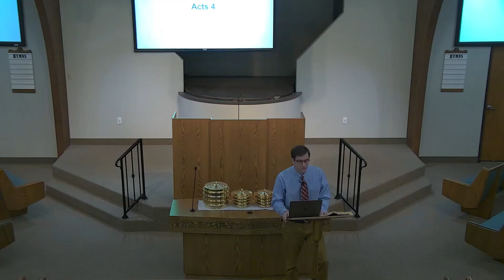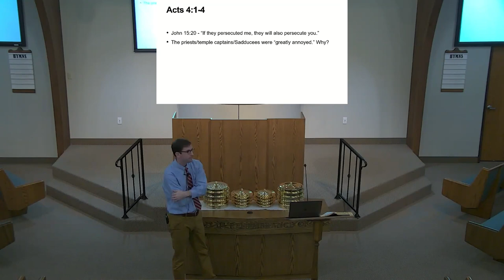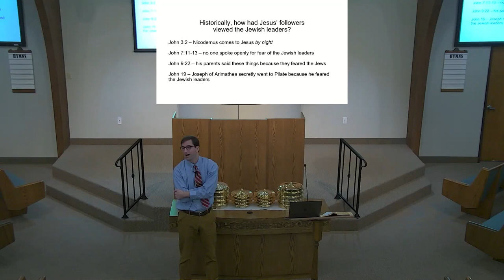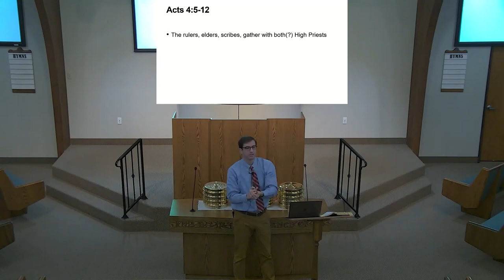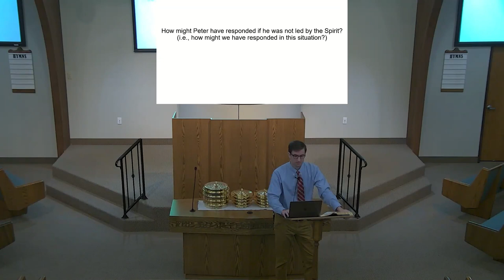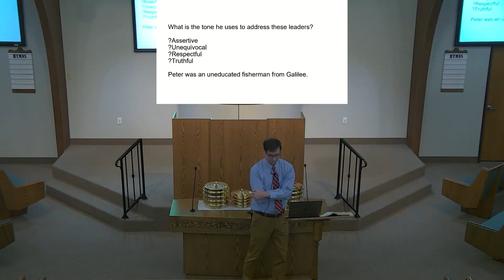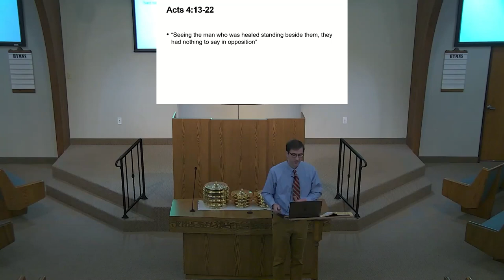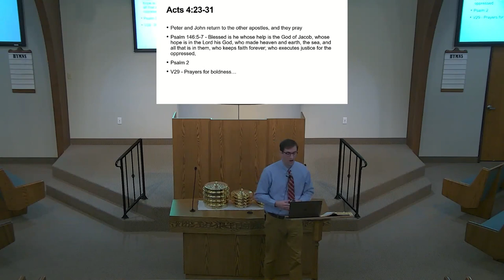2023-01-22 - The Early Church Lesson 4 (Jason Crowell)